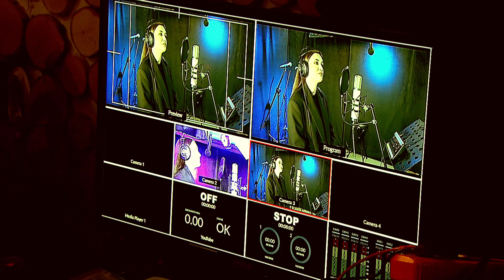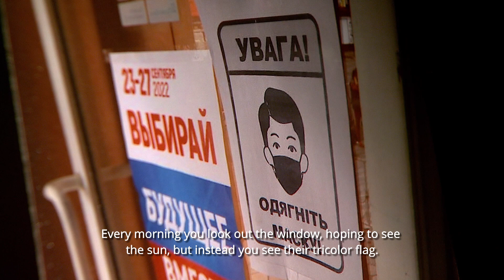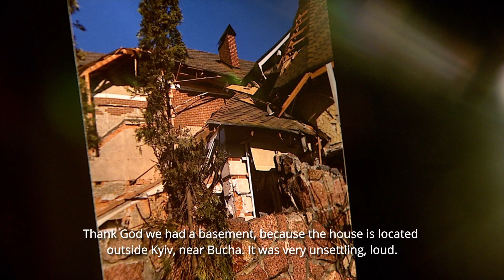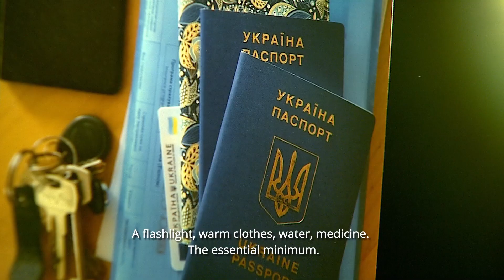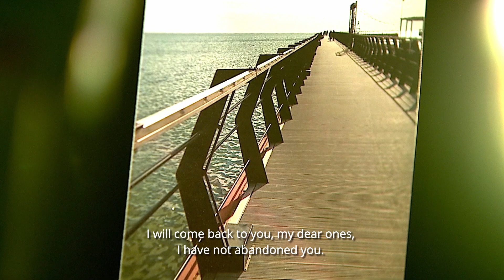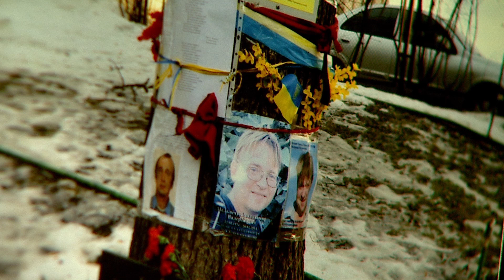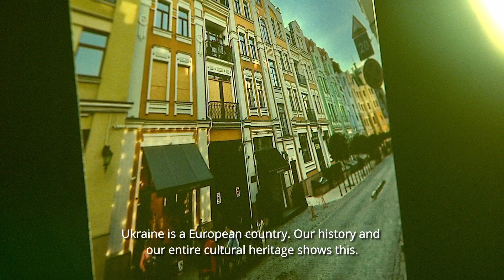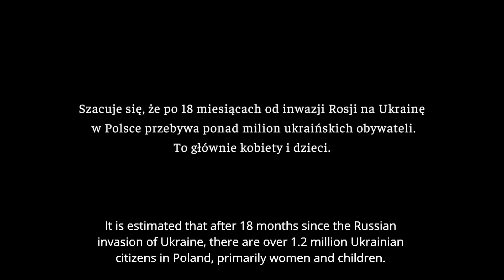Film dokumentalny "Najważniejsza rzecz" (The Most Important Thing)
Film dokumentalny "Najważniejsza rzecz", poświęcony jest losom ukraińskich kobiet, które przyjechały do Polski w pierwszych tygodniach rosyjskiej inwazji. Opowiadają o okolicznościach podjęcia decyzji o wyjeździe, traumie, jaką przeszły, oczekiwaniach co do życia w Polsce i powrotu do swojego kraju Ukrainy, a także perspektywach relacji z Europą i Rosją. Punktem wyjścia każdej historii są najważniejsze rzeczy, które bohaterki zabrały ze sobą do Polski - przedmioty najczęściej o charakterze osobistym i sentymentalnym.

Film został wyprodukowany przez Centrum Stosunków Międzynarodowych w partnerstwie z Fundacją Konrada Adenauera w Polsce. Reżyserem jest Agnieszka Ostrowska, dyrektor programowa CSM, a operatorem obrazu - Mirosław Basaj.

This documentary film entitled "The Most Important Thing" tells the story of ten Ukrainian women who came to Poland in the first weeks of the Russian invasion. They talk about the circumstances of making decision to leave their country, the trauma they went through, their life in Poland, the future of Ukraine as well as the prospects for relations with Europe and Russia. The starting point of each story are the most important things that the protagonists took with them, most often items of a personal and sentimental nature.